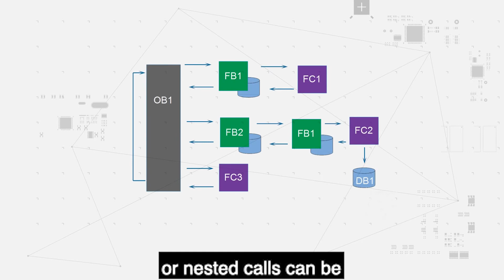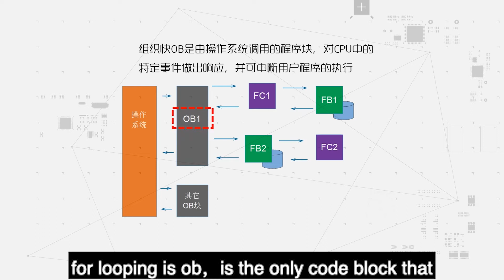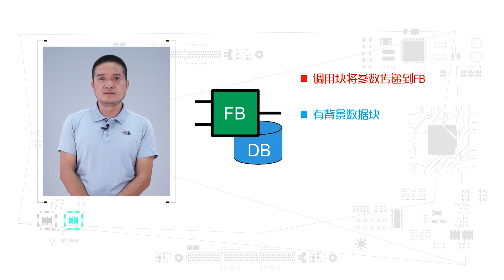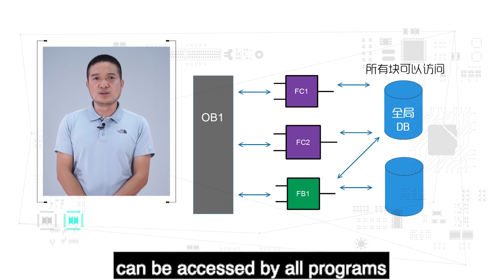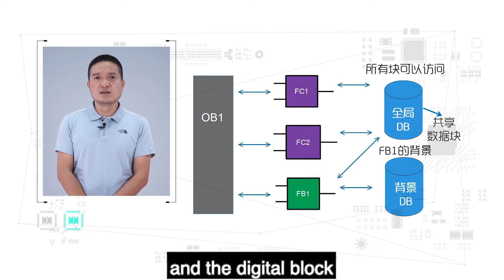4.3 Structure of S7-1200PLC Program